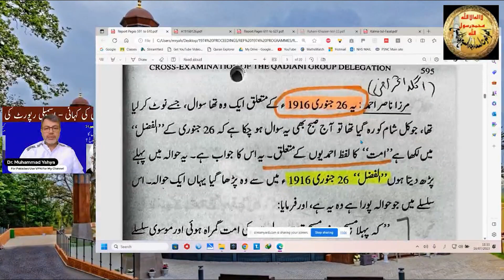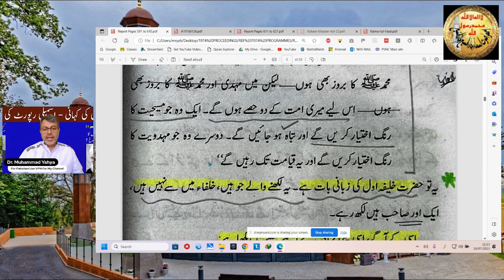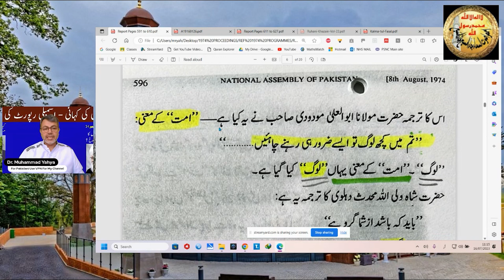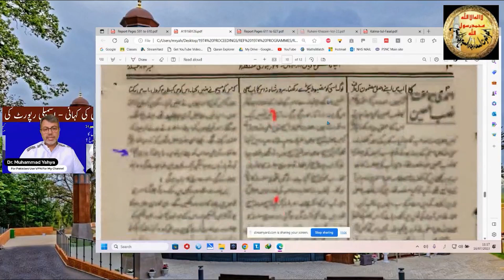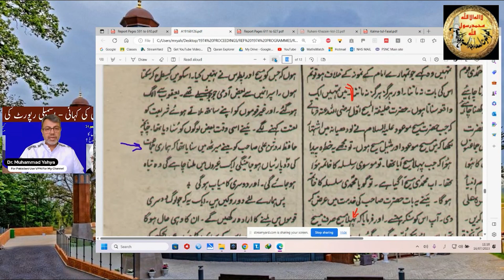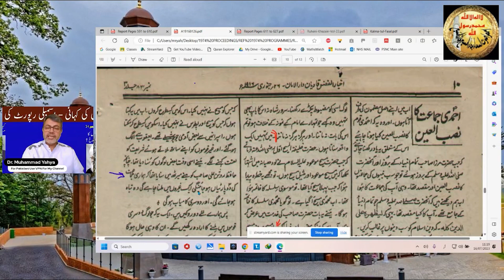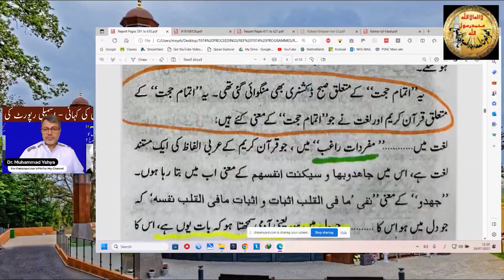Ahmadiyya - a sect of Islam - جماعتِ احمدیہ کو اُمتِ محمدیہ سے علیحدہ کرنے کی ناپاک کوشش